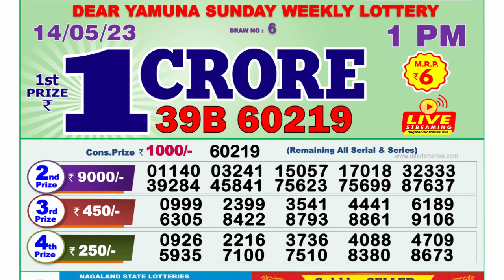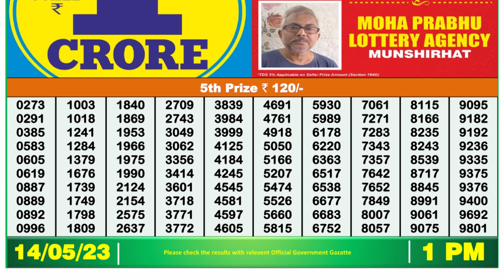🔴Dear Lottery Sambad Live 1pm today 14.05.23 Nagaland State Lottery Result